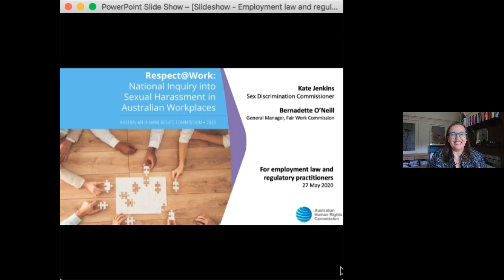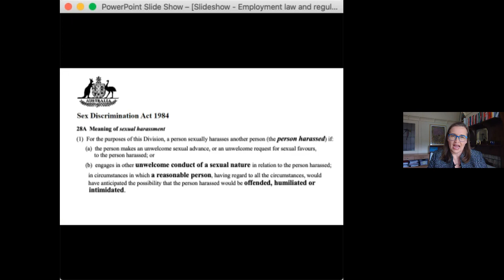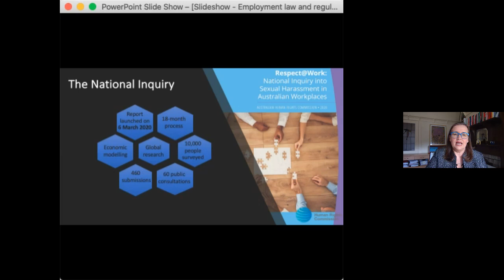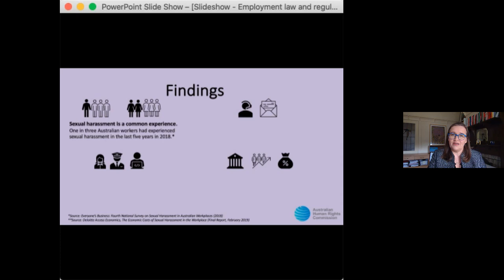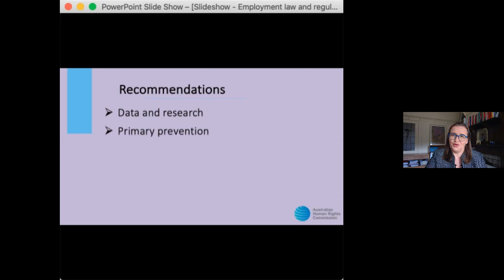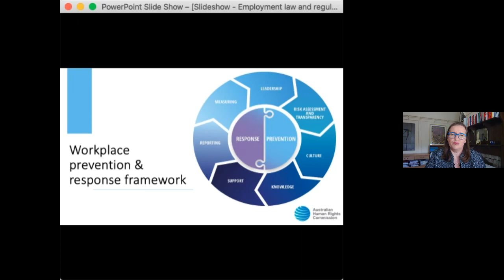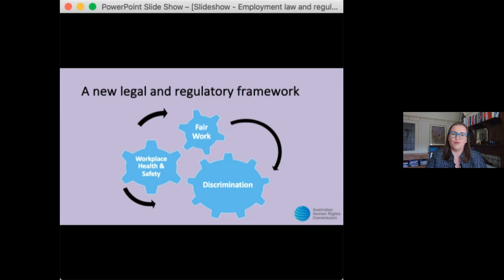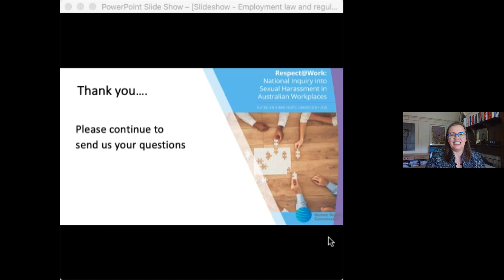Respect@Work Webinar: Law reform and regulatory practitioners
Join Sex Discrimination Commissioner Kate Jenkins and Fair Work Commission General Manager Bernadette O'Neill as they discuss the Australian Human Rights Commission's landmark 2020 report Respect@Work.

Respect@Work is the culmination of a world-first 18-month National Inquiry examining the nature and prevalence of sexual harassment in Australian workplaces, the drivers of this harassment and measures to address and prevent it.

This webinar was one in a series hosted by Commissioner Jenkins to share the results of the National Inquiry. This webinar was specifically targeted at employment law and regulatory practitioners, and the discussion was followed by a Q&A.